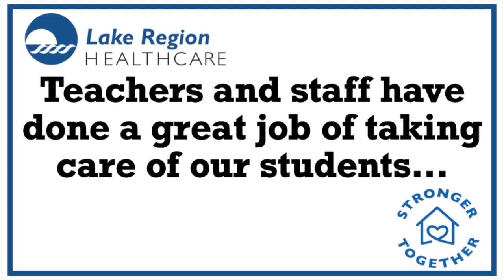Lake Region Healthcare has a big THANK YOU for our schools!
Thank you to the schools in the communities that we serve! We appreciate you taking care of our families so that we can take care of YOU!